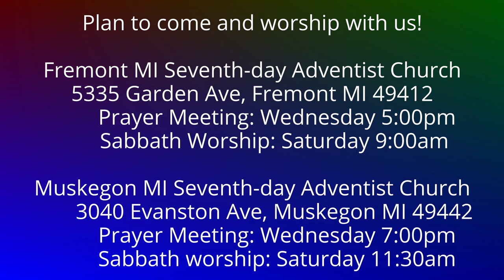To the Philippians 4:10-12 Learning to be Content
Paul has learned to be content in whatever situation he finds himself in.  In serving the Lord Jesus, in preaching His gospel, there will be times when one is free and able to experience life's gifts with appreciation.  In other times, the Christian is experiencing persecution and injustice.  Even then we can trust and endure in His strength.